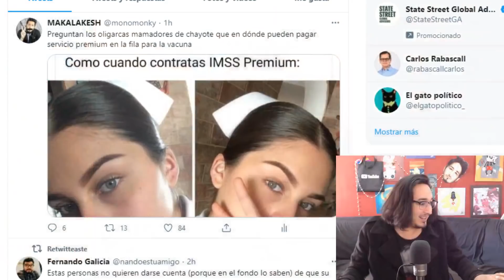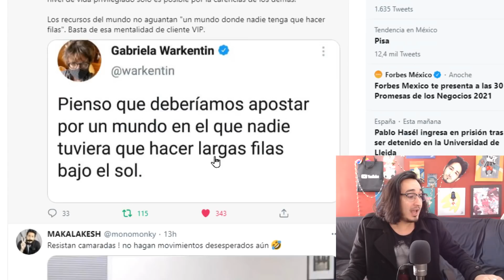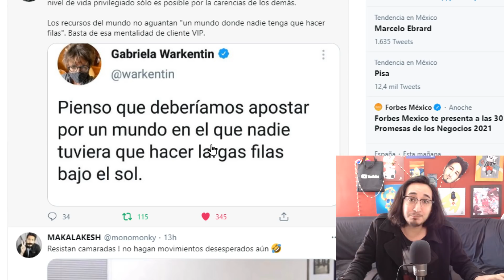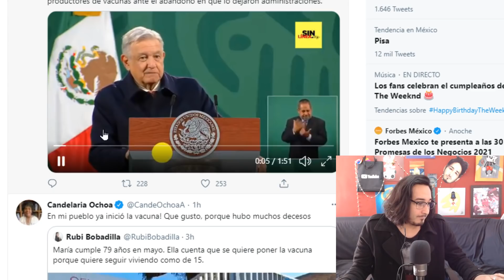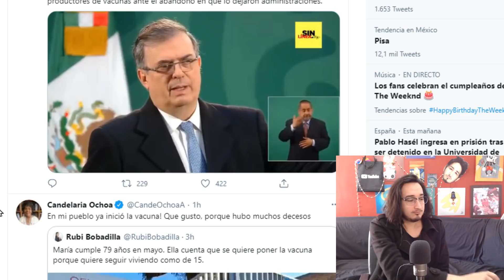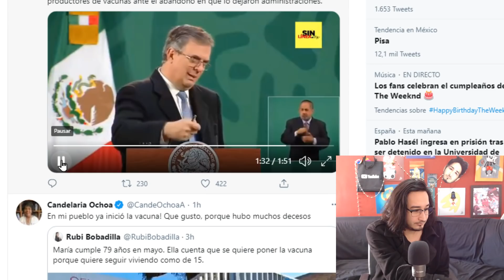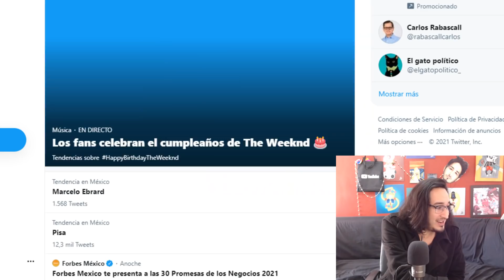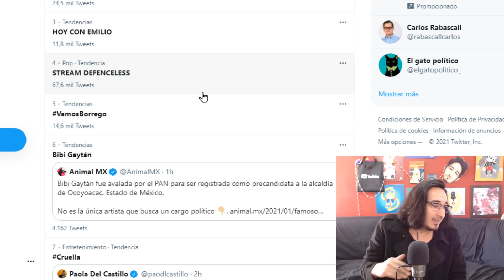DELICADITOS ! Chayoteros ENOJADOS por FILAS al SOL y Biby Gaytán al PAN jaja